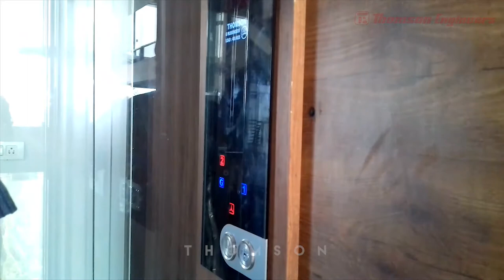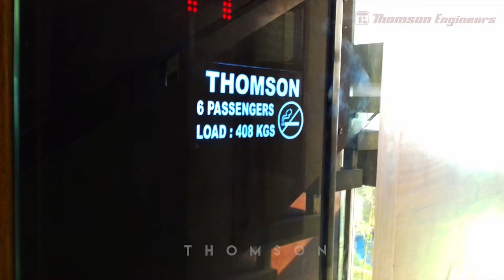Customized Home lift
Indoor lift in Minimal space.
 - No head room, Shaft or pit.
 - Can be customised to any space available.
 - Indoor/Outdoor.